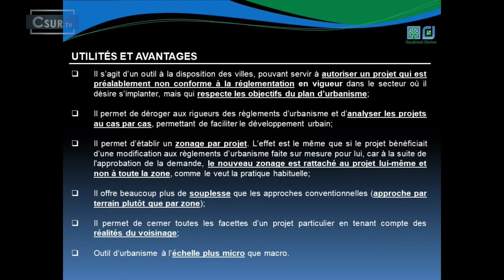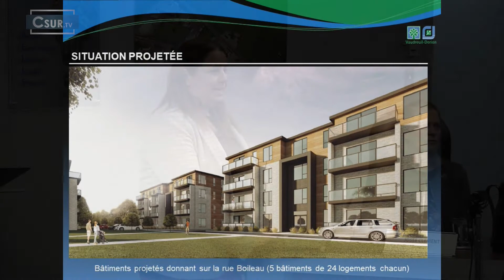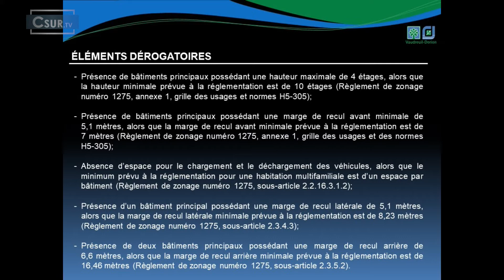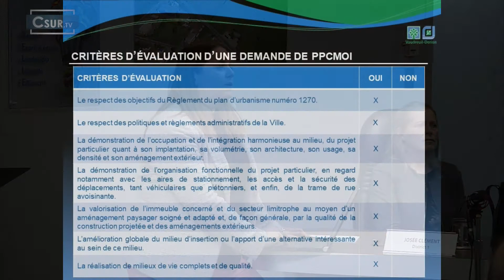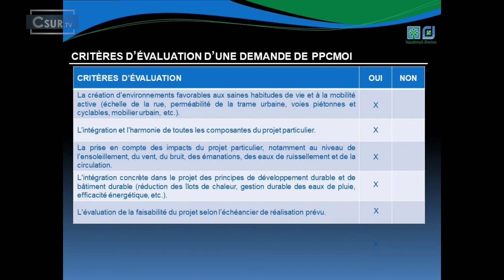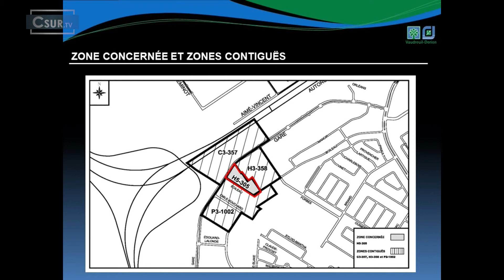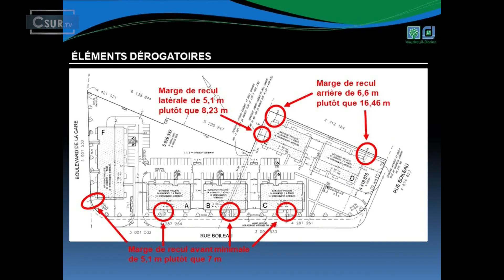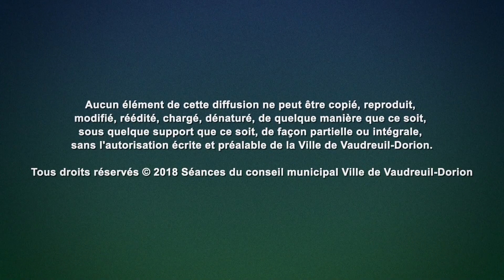ASSEMBLÉE PUBLIQUE DE CONSULTATION SUR LE PROJET DE RÈGLEMENT NO 20-02-154 | 16 MARS 2020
« Aucun élément ne peut être copié, reproduit, modifié, réédité, chargé, dénaturé, de quelque manière que ce soit, sous quelque support que ce soit, de façon partielle ou intégrale, sans l’autorisation écrite et préalable de la Ville de Vaudreuil-Dorion.